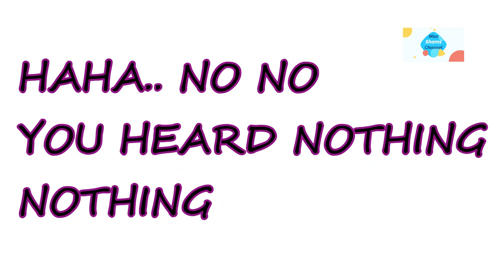Sofia the first : William Afton version c:| Gacha Life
Heyy theree. soooo I actually do sing A LOT and I really really like music sooo! what do u think of my voice..? :D anyway xD I hope your having a great great day! don't forget to always be shiny and I will cya in the next video bye!